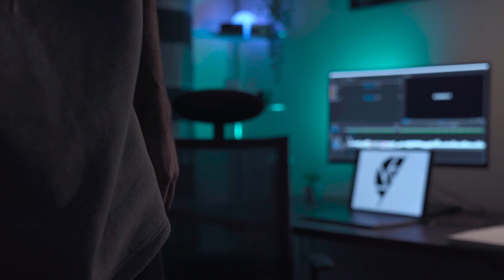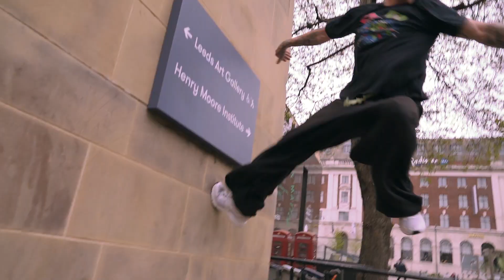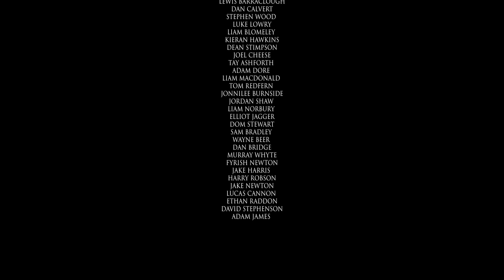CONNECT | A Parkour Documentary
Connect - A Parkour Documentary showcasing the northern community as a whole.